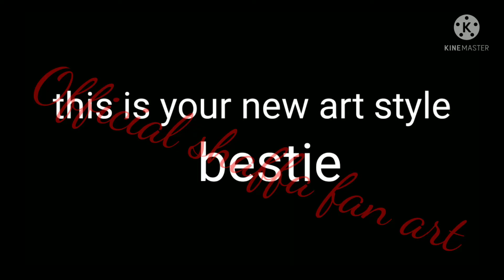New oc's and art style for ||👇desc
Ghania aqila

mah bff 👭❤ habaha

hope you like it the new oc's and art style 😭😭😭ᥬ😂᭄ ᥬ😂᭄ ᥬ😂᭄

or ill hit you with a pan cake hehek